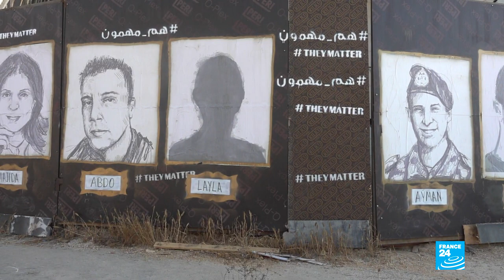EN WB REVISITED BEYROUTH 0801 • FRANCE 24 English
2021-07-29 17:26 EN WB REVISITED BEYROUTH 0801